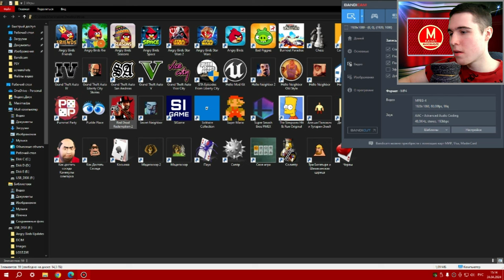Вторая пятерка уровней - Как Достать Соседа 4 на отдыхе №2